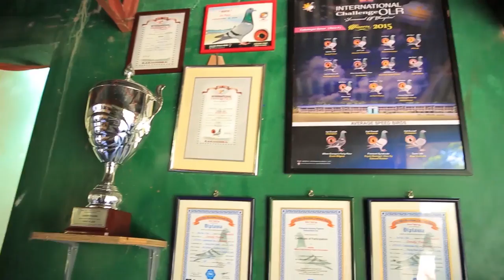Alagang Magaling S1 Ep13 - Face The Fancier - Sandy Ferrer